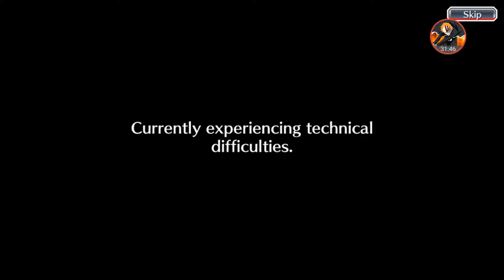Bleach Brave Souls - #24 - Boss Grimmjow 6º Espada (Gameplay Comentado)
ID:rogerioxgamer

Gamertag: MATASONYSTA